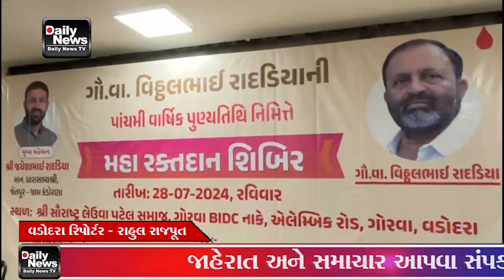સમાજસેવક તથા રાજકીય અગ્રણી એવા વિઠ્ઠલભાઈ રાદડીયા ની પાંચમી પુણ્યતિથિ નિમિત્તે રક્તદાન કેમ્પ વડોદરા ગ